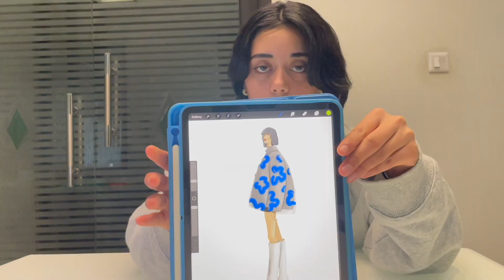15 Things I Can't Live Without That I'd Recommend Everyone Buying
let me know if you want any more details/ have any questions!!

Chapters:
0:00 Intro
0:20 Fitness
2:00 Lifestyle
5:44 Food
6:51 Clothes